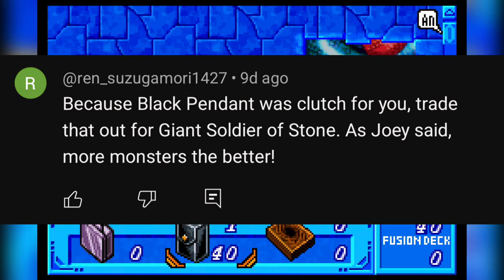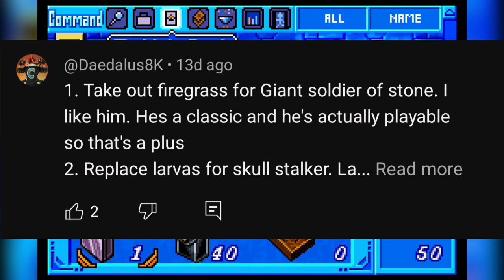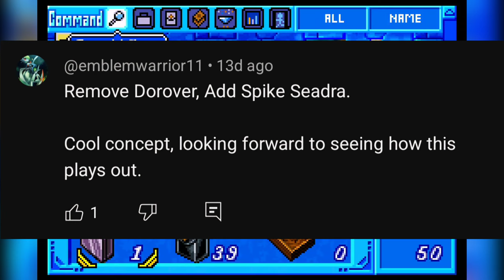New Deck, Who Dis? - Yu-Gi-Oh! The Eternal Duelist Soul GBA SCHISM Challenge Episode 2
"If we find all the answers, will there be nothing left to discover?"

Big shout out to @Daedalus8K for the series name suggestion of SCHISM Challenge. I think it's a perfect fit for how the series will progress as we obtain more cards. Thank you 🙏